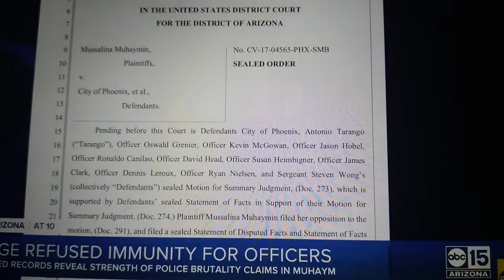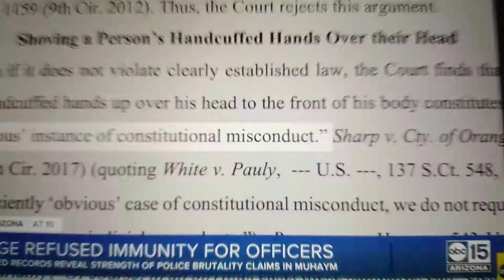GEORGE FLOYD KNEE ON NECK KILLING REPEAT HISTORY